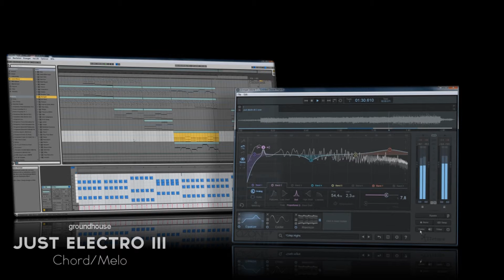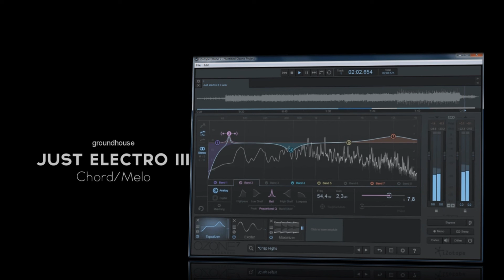groundhouse - Just Electro III Stereo Spot